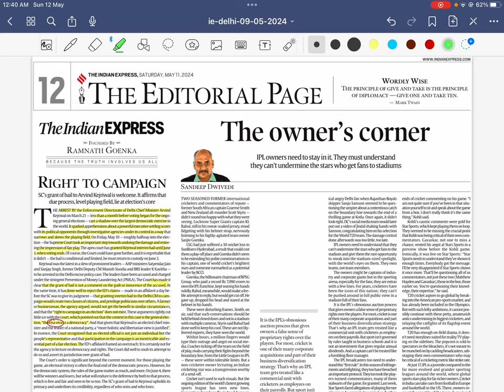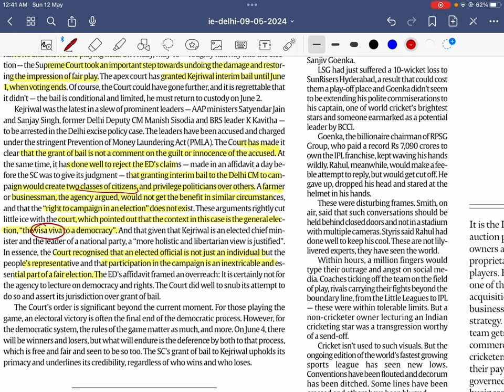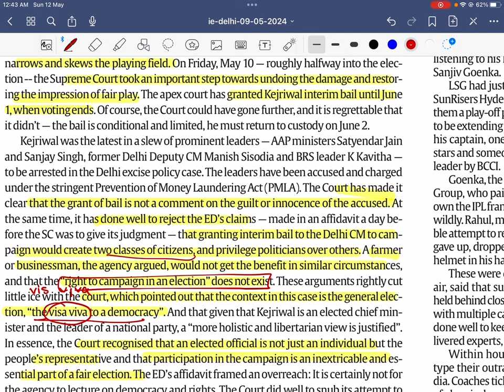Indian Express-11th May- Vis Viva of democracy??